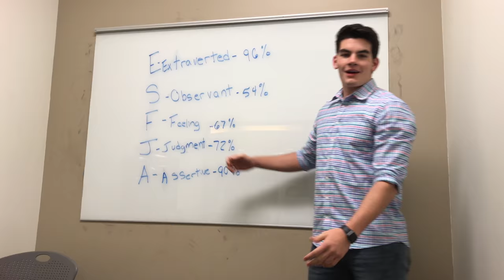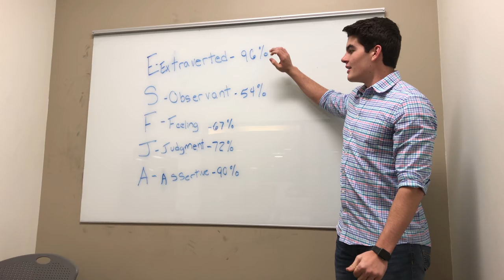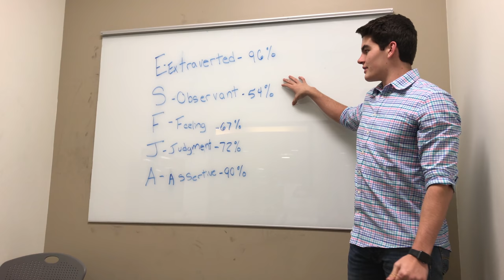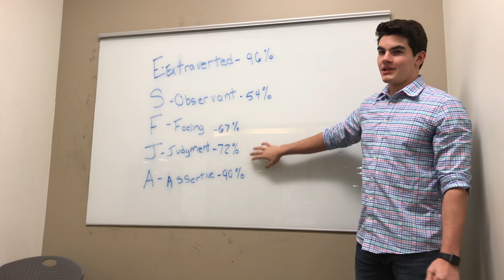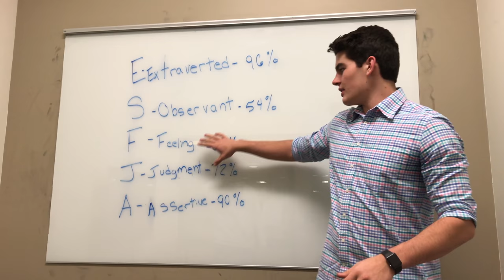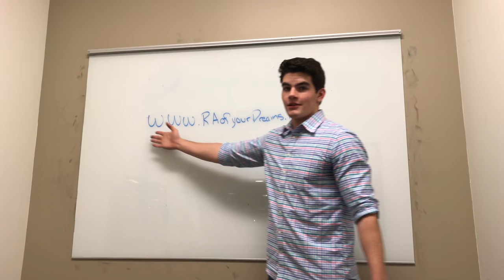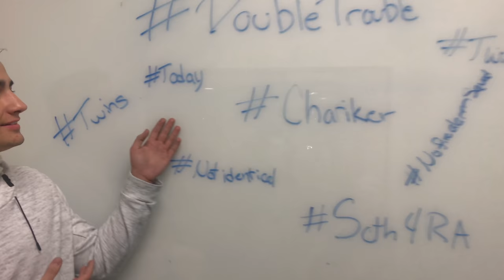Seth Chariker GCU RA Application 2018-2019